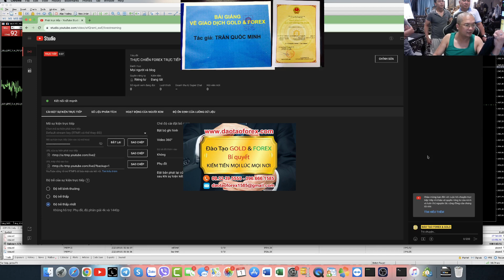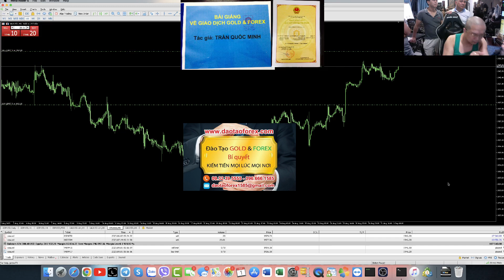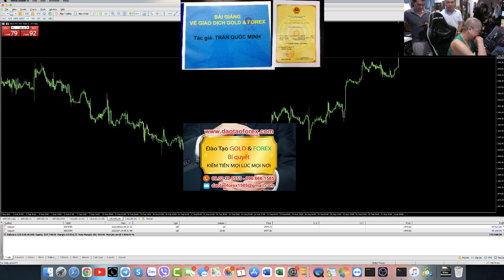THỰC CHIẾN GIAO DỊCH VÀNG TIN Non Farm 01/09/2023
Như thường lệ thầy Trần Quốc Minh lại dành thơi gian để thực chiến Forex đánh tin Non-Farm, vào ngày 01 tháng 09 năm 2023 cùng với những học viên theo học Forex của mình. Những giá trị của kinh nghiệm giao dịch Forex, được chính thầy Trần Quốc Minh vận dụng, để tạo ra giá trị lợi nhuận thực tiễn, học viên theo học Forex với thầy Trần Quốc Minh là người kiểm chứng thực tế.
THỰC CHIẾN FOREX MÀ DÙNG TRADING VIEW NHẬN ĐỊNH CHỈ LÀ BỌN LỪA ĐẢO FOREX MÀ THÔI
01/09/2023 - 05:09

Cả chặng đường dài mà thầy Trần Quốc Minh phát triển, là những năm tháng thực chiến Forex đánh tin Non-Farm xuyên suốt, cho từng học viên theo học Forex với thầy thầy, kiểm chứng thực tế, cũng như thấy rõ giá trị áp dụng hiệu quả của kiến thức Forex, và phương pháp Forex được học vào thực tiễn, dó chính thầy Trần Quốc Minh là người giao dịch Forex trực tiếp.

Xin mời cộng đồng cùng mọi nhà đầu tư Forex, cùng theo dõi buổi đánh tin Non-Farm, vào ngày 01 tháng 09 năm 2023 của thầy Trần Quốc Minh, để nhà đầu tư Forex hiêu rõ hơn thế nào là một người có kinh nghiệm giao dịch Forex thực tế, cũng như thầy rõ giá trị và trách nhiệm của một người thầy dạy Forex, đối với từng học viên theo học Forex của mình, như thầy Trần Quốc Minh đang làm trong suốt nhiều năm tháng qua, của cả quá trình phát triển thầy đã, và đang đi trên thị trường Forex này.
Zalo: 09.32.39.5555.